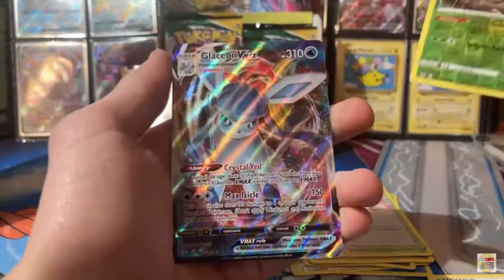I DIDN'T EXPECT to pull this! 🤯